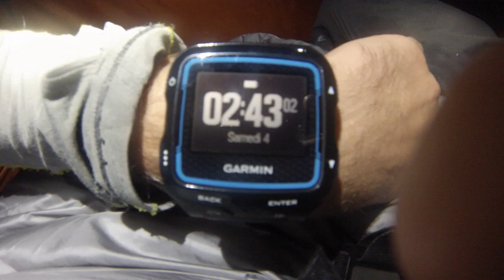Traversée Royale Bionnassay Mont Blanc août 2018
Traversée Bionnassay Mont Blanc en autonomie le 4 août 2018 !